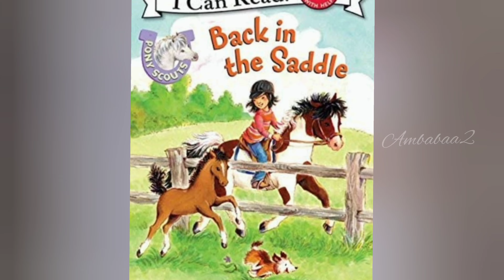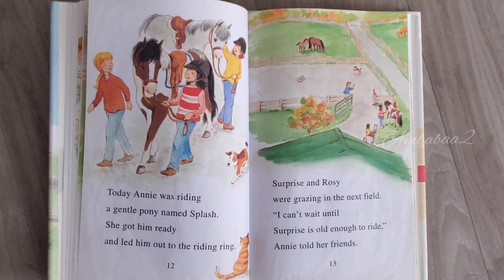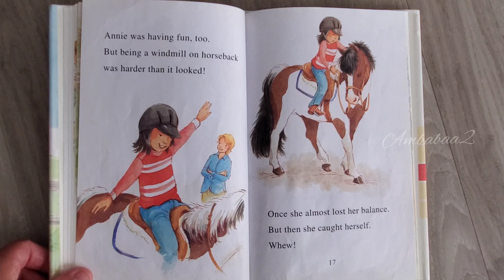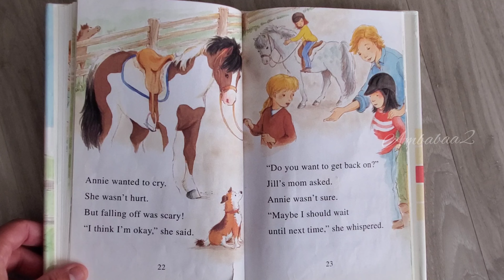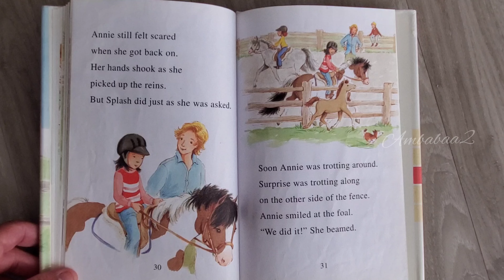Back in the Saddle by Catherine Hapka. / Read Aloud Book for kids.